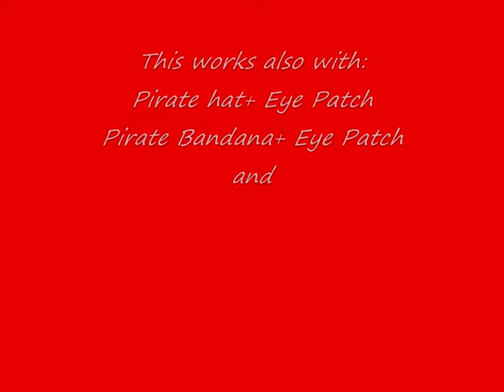How to wear Mask and Beret at the same time !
Youtube choosed song for me xD